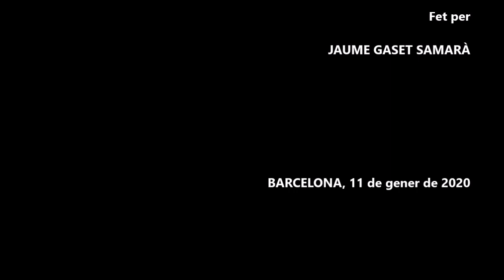BALL A 4 Basílica del Pi 2020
Seguici de les Basíliques de la Barcelona Antiga 2020. Majestuós "Ball a quatre" dels Gegants del Pi i els Gegants de Santa Maria del Mar a la Basílica del Pi (BCN 11/01/2020)